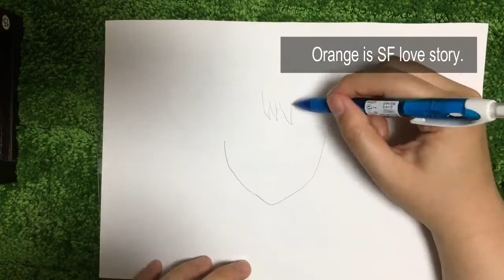drawing Naho in Orange